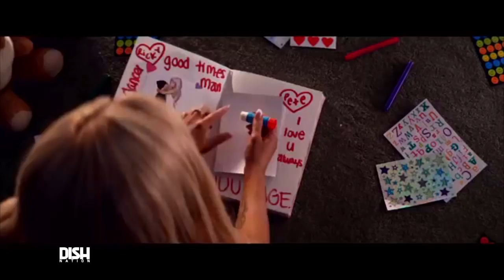WHY PETE DAVIDSON WASN'T HAPPY WITH ARIANA GRANDE'S 'PACKAGE' REMARKS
Pete Davidson has many regrets regarding Ariana Grande, but none are more Grande than this one. It turns out the SNL comedian wasn't too thrilled that his ex talked about the size of his package. Tune in to find out why!